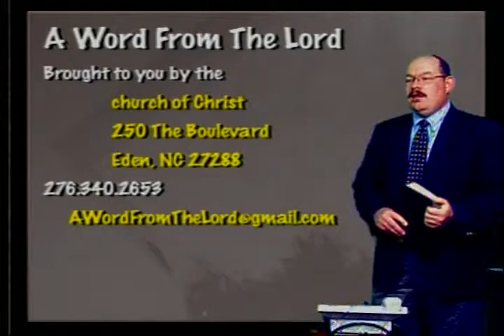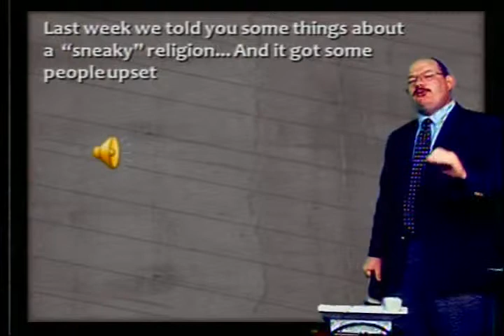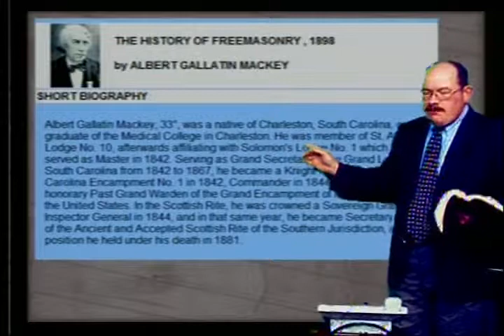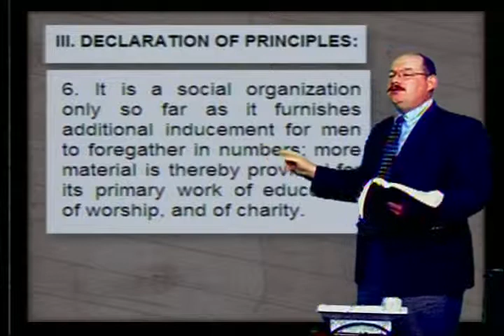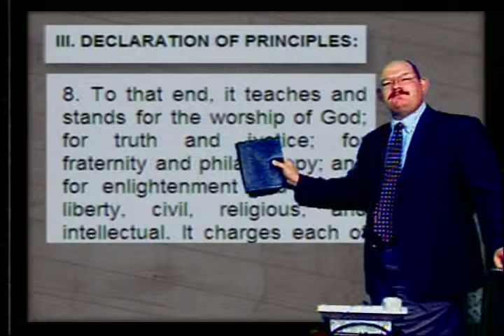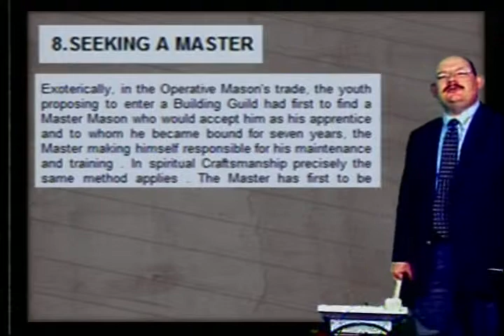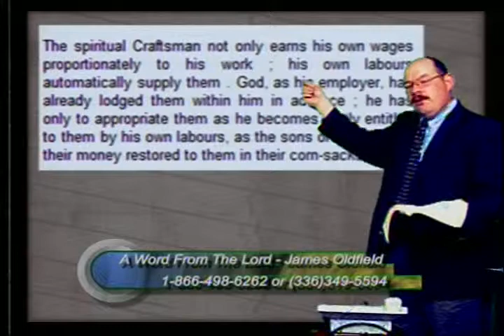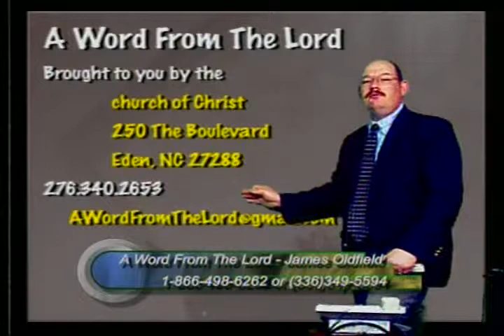More on Masons - AWFTL - Mar 19, 2009 - FULL episode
More on Masons - see the previous lesson, "The Religion of Freemasonry"